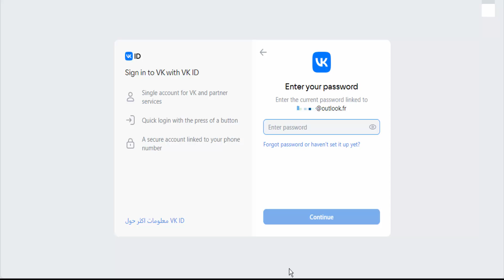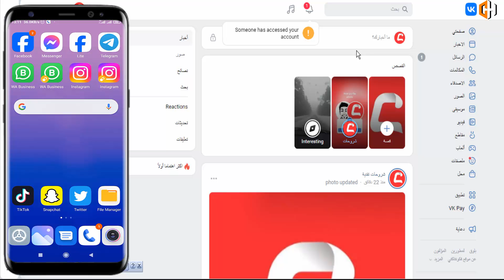كيفية تسجيل الدخول للموقع الروسي VK بعد التحديثات الاخيرة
بعد التحديثات الأخيرة لموقع VK، أصبح تسجيل الدخول أكثر أمانًا وحماية من عمليات الاختراق. في السابق، كان بإمكان المستخدمين تسجيل الدخول باستخدام اسم المستخدم وكلمة المرور فقط، ولكن الآن، يتطلب تسجيل الدخول رمزًا مكونًا من ستة أرقام يتم إرساله إلى رقم هاتف المستخدم المسجل.فيما يلي كيفية تسجيل الدخول إلى موقع VK بعد التحديثات الأخيرة: